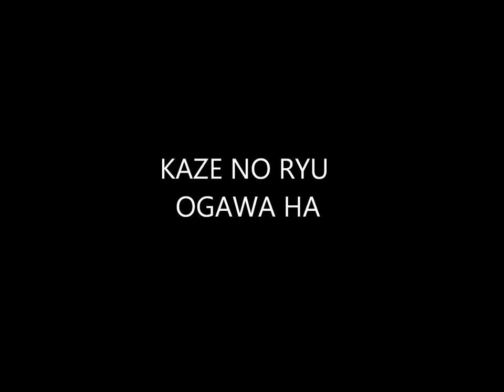Ogawa Ryu - Iaijutsu and Battojutsu - Quiet Mind - 2006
Example of some daily training - Shidoshi Jordan Augusto in 2006 - Spain